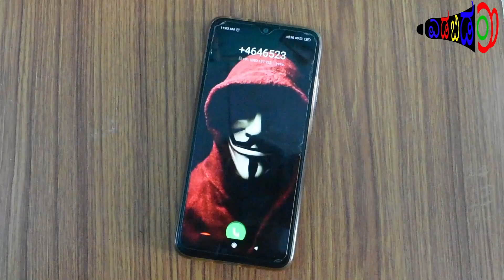SIRAA KANNADA SHORT MOVIE TRAILER || YEDBIDANGI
Thalavadi

YEDBIDANGI Boy's

YEDBIDANGI team